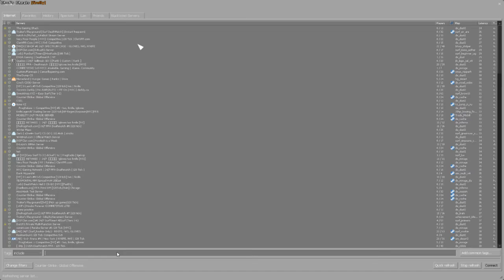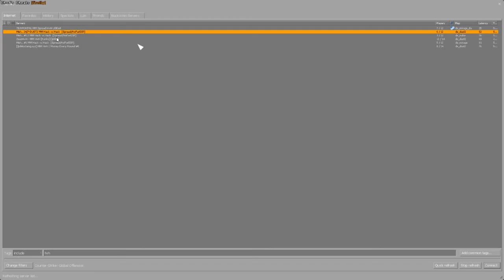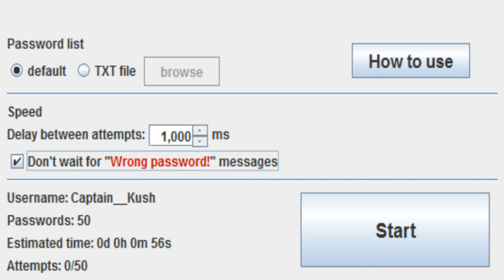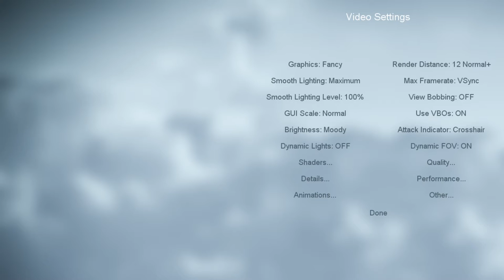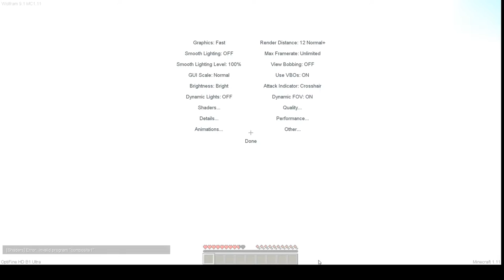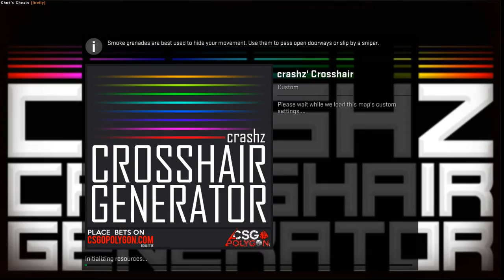Minecraft Sex Mod!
MotherBoard-ASUS MAXIMUS VII HERO

GPU-GTX 1060 6GB OverClocked

LiquidCooling-CORSAIR Hydro Series H100i

RAM-8 GB

Storage-3TB HDD + 500GB HDD+240GB Kingston SSD

Microphone-Audio-Technica AT2020USB Cardioid Condenser USB Microphone

HeadSet-Sennheiser HD 280 Pro 64 Ohms

MousePad-Corsair MM200